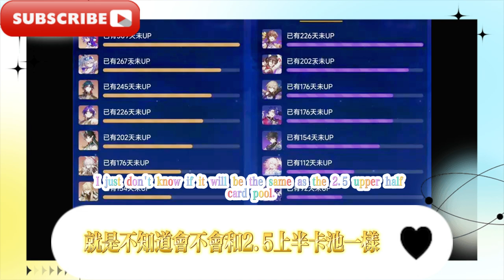2.5全角色喜愛/強度排行，飛霄雙榜第一，流螢被擠出前三名！ 2.6可獲抽數匯總，復刻角色曝光！ 2.7燒血擊破輔助來了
2.5 All character favorite/strength rankings, Feixiao is first on both lists, Liuying is squeezed out of the top three! 2.6 Summary of available draws, reprinted characters revealed! 2.7 Burning Blood Breaking Auxiliary is here